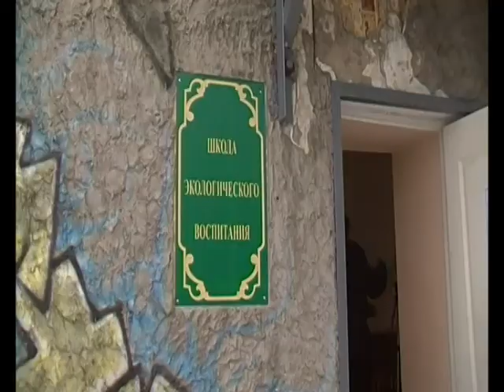Осужденные РТ смастерили более 30 скворечников